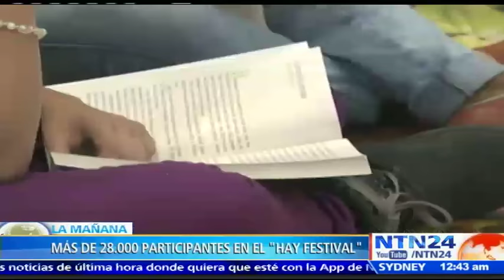Yuri Buenaventura prende la fiesta en el ‘XII Hay Festival’ con ritmos de la música de Pacífico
Este viernes 27 de enero se desarrolla el segundo día del ‘Hay Festival’, el evento cultural y literario más importante que se lleva a cabo en la ciudad de Cartagena. El concierto inaugural del festival estuvo a cargo del cantante colombiano Yuri Buenaventura.